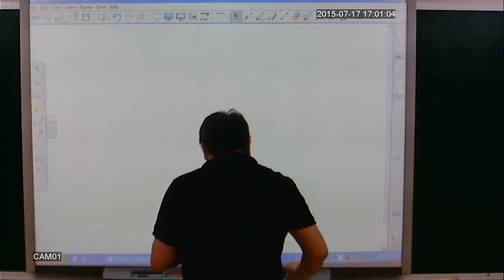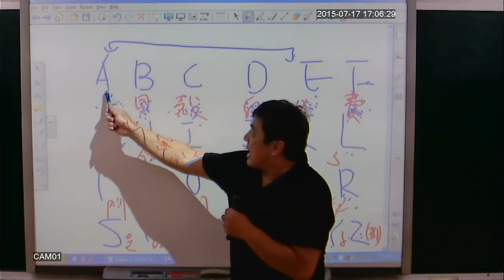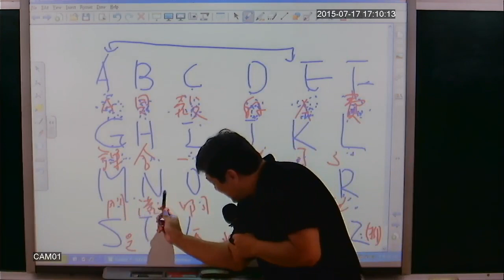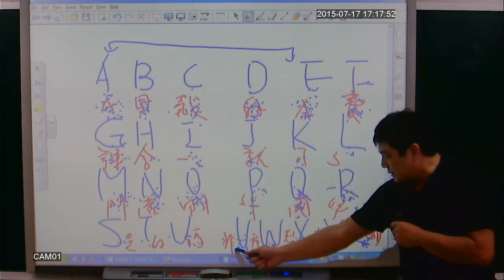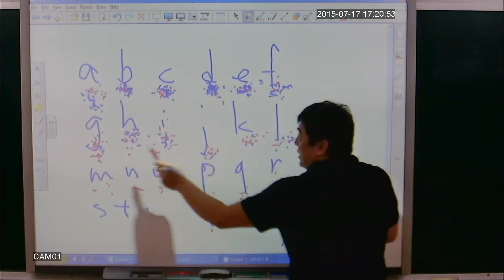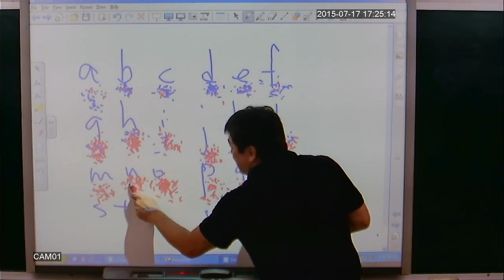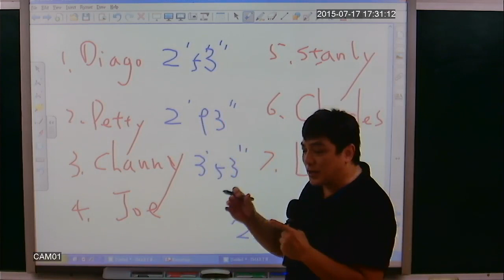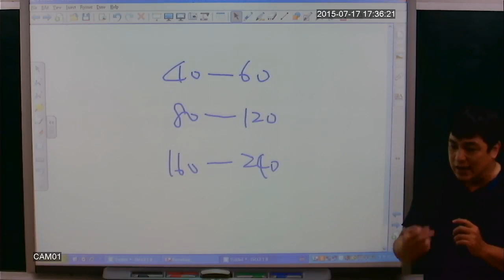10倍數學習自然發音教學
凌子楚老師創新十倍數情境式記憶術，讓兒美學生在三週內學會自然發音，記誦口訣好記好學，朗朗上口。
讓孩子在最短的時間，記住發音與符號，每天不間斷的聽，就可以完全地記起來了。